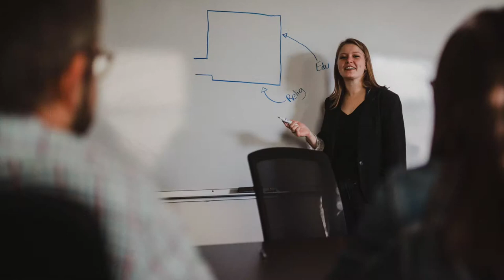Exhibit Promo Video VCCWS